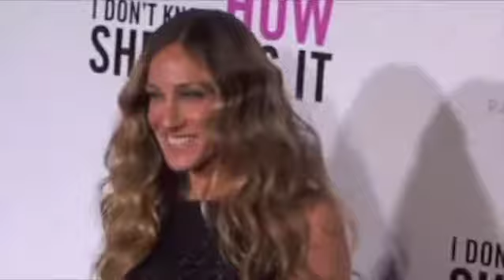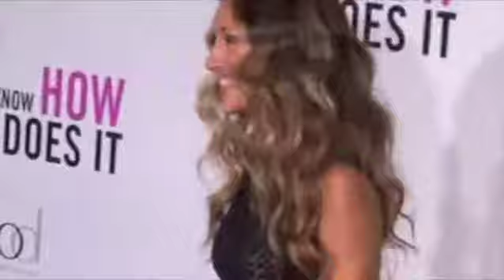Kevin Jonas And Wife Looking Loved Up After Nearly Two Years of Marriage - I Do